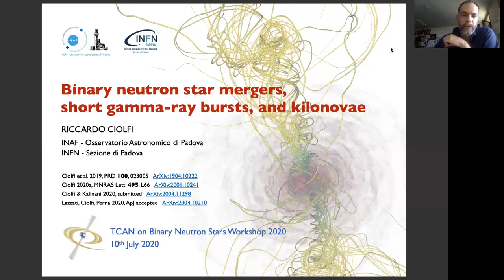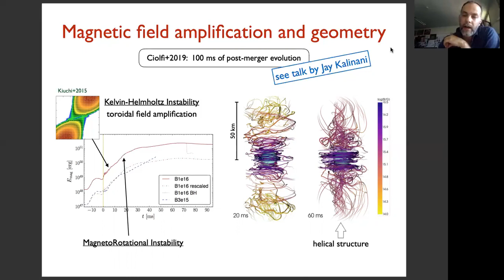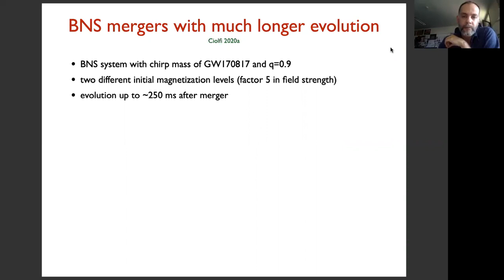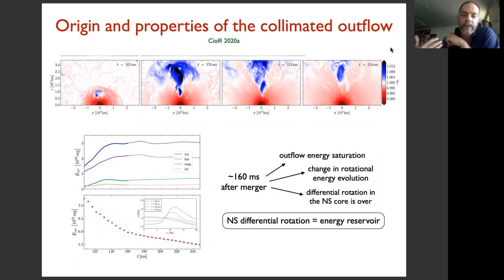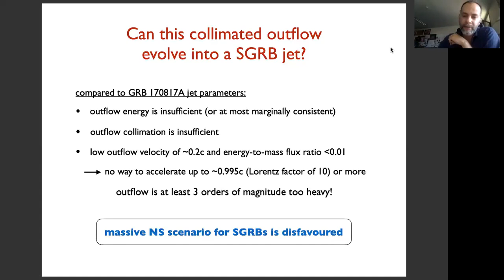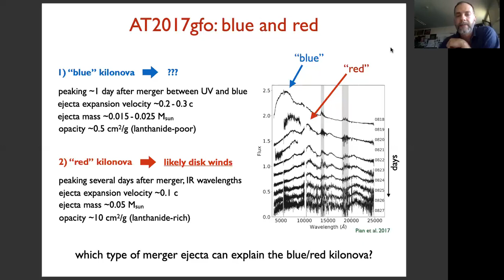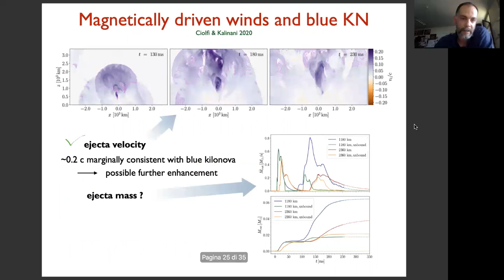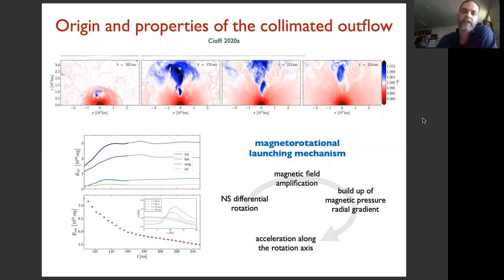Binary Neutron Star Mergers, Short Gamma Ray Bursts, and Kilonovae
This talk was given by Dr Riccardo Ciolfi of the INAF Padua at the TCAN Workshop hosted by the Rochester Institute of Technology on July 10, 2020